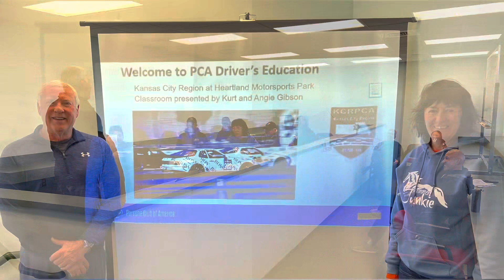Spring PCA Club Race at Heartland Motorsports Park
The Kansas City Region of the
@PorscheClubofAmerica hosted a club race @HeartlandParkTopeka with 40+ racers in attendance.